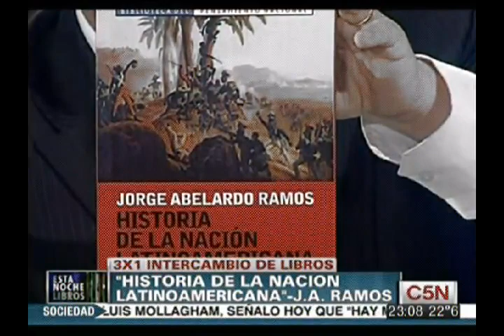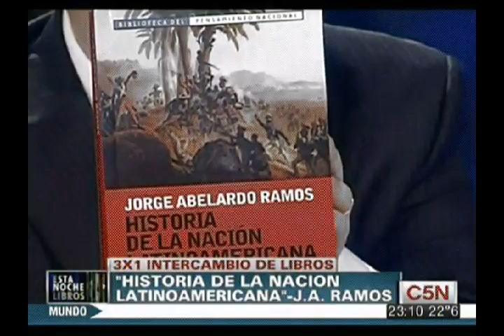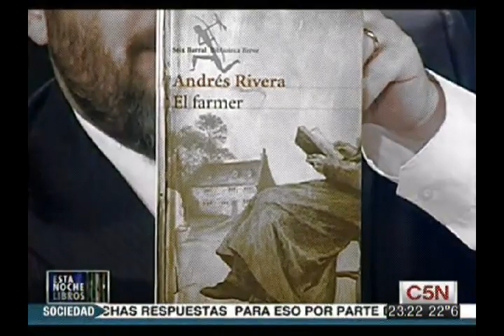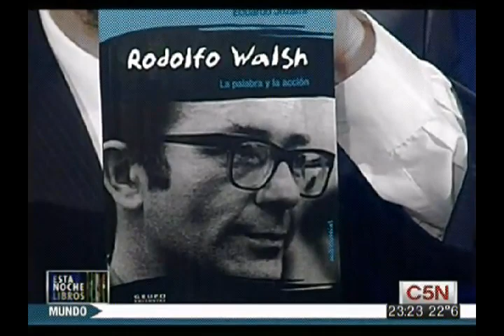Intercambio de Libros con Jorge Coscia